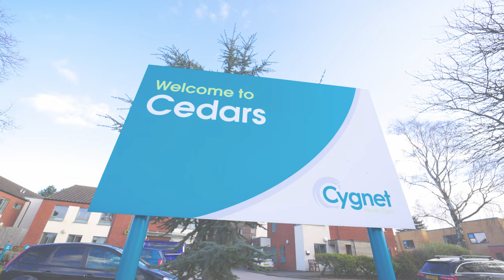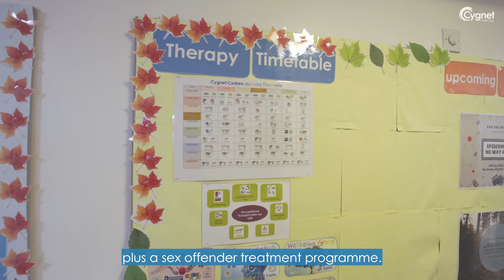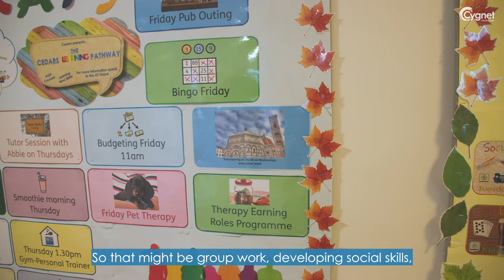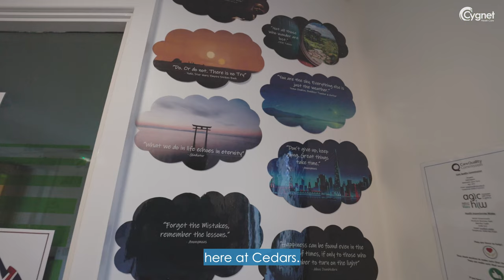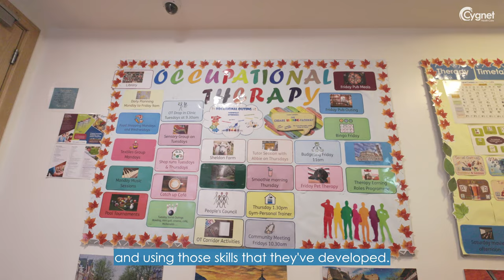Cygnet Cedars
In this video we meet key members of the team at Cygnet Cedars, our high dependency complex care service for men with learning disabilities, associated complex needs and who may have behaviours that challenge.